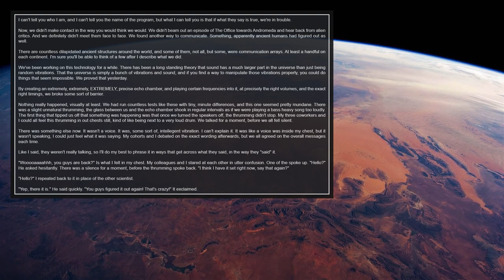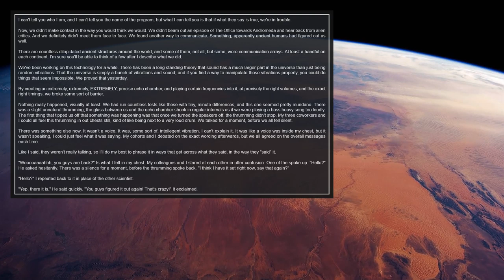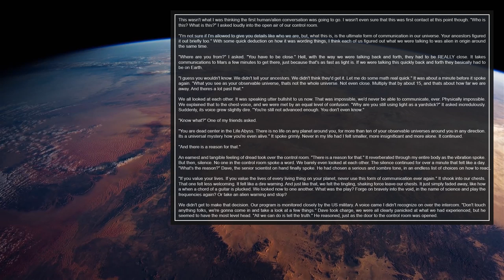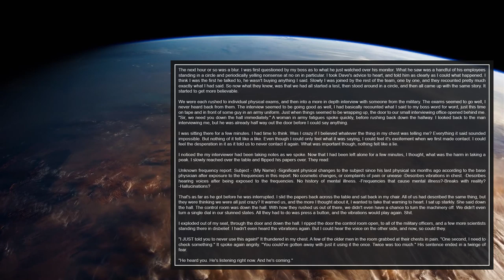👻 Una historia para No Dormir - Ya viene (Parte I)